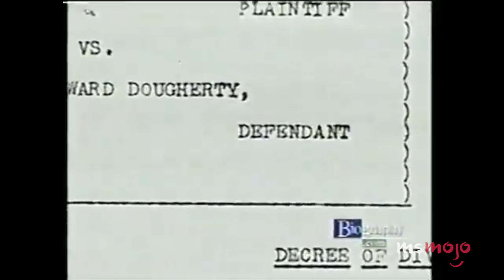Why Marilyn Monroe Is Still So Relevant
Decades later, Marilyn Monroe is still so relevant. For this list, we’ll be looking at what made the starlet remarkable and why she still dominates headlines today. Our countdown includes bimbo culture is in, her iconic fashion sense, her death, and more! Why do YOU think Marilyn Monroe is still so relevant?